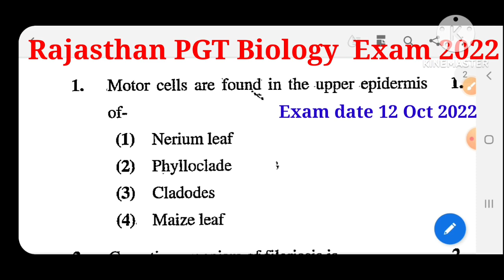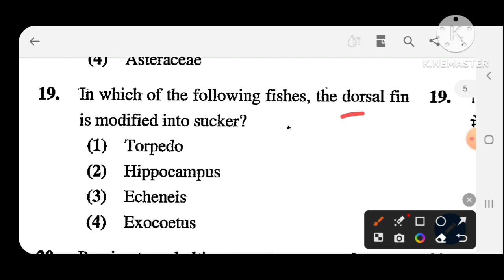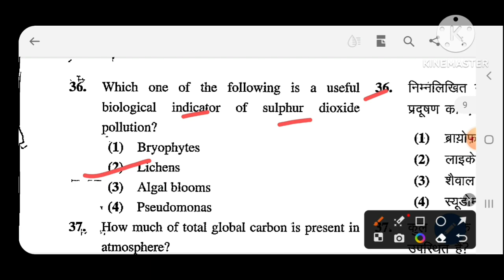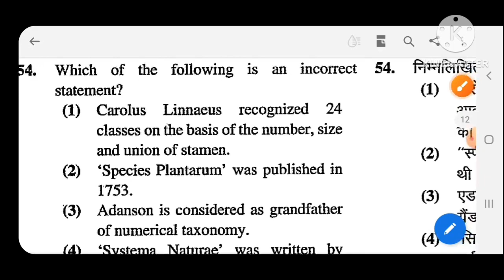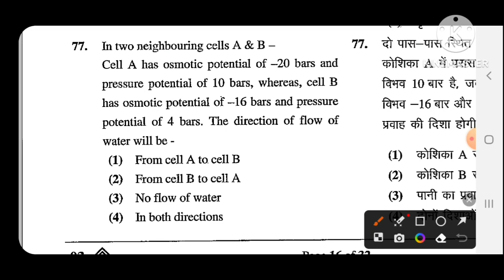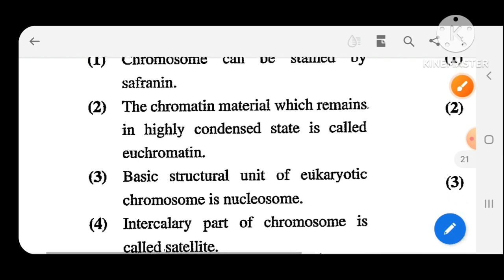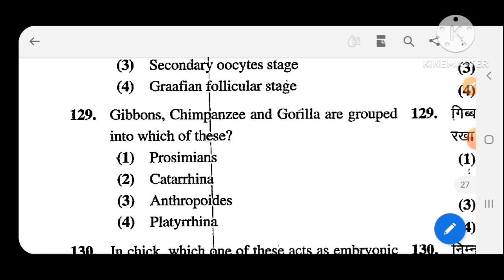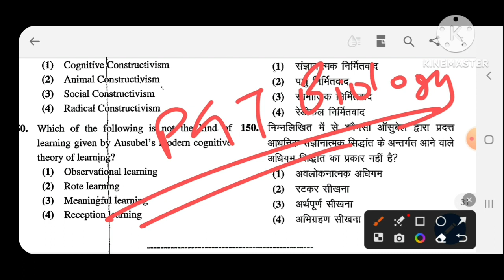Rajasthan PGT Biology Exam 2022 ll Biology Lecturer ll Solved paper ll Question Paper with answers